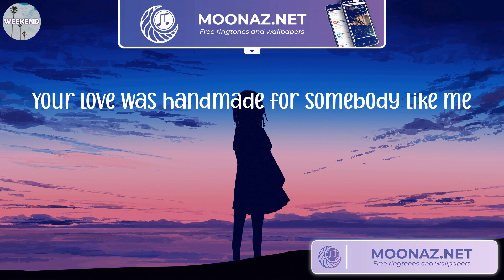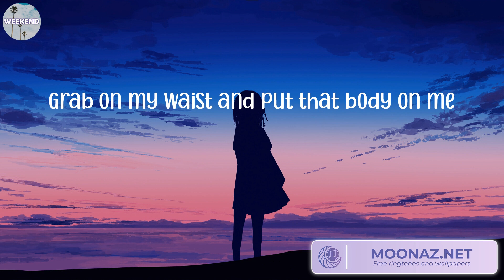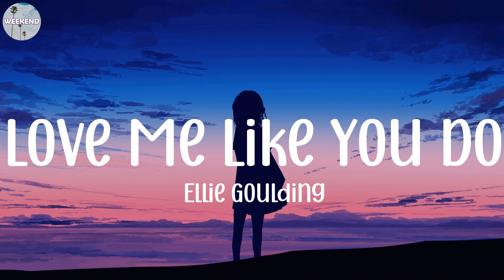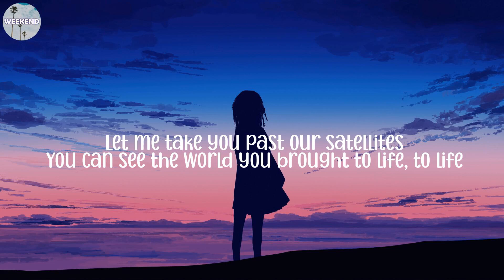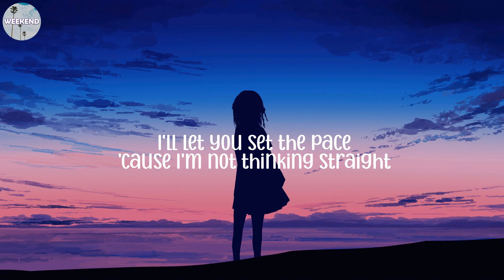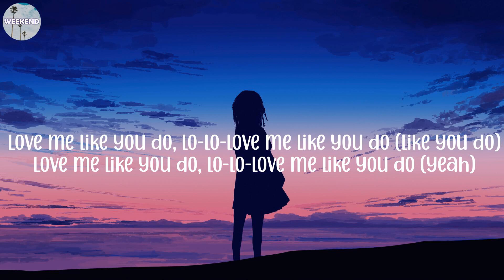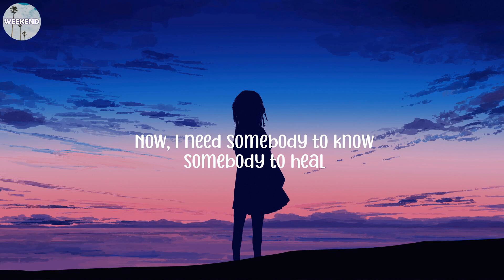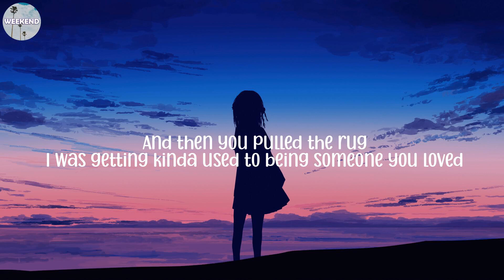Ed Sheeran - Shape of You (Lyrics), Ellie Goulding - Love Me Like You Do (Lyrics)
Lyrics:
Oh—I—oh—I—oh—I—oh—I
I'm in love with your body
Oh—I—oh—I—oh—I—oh—I